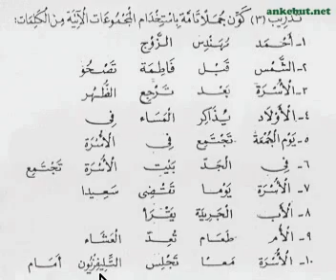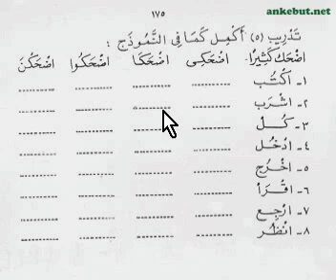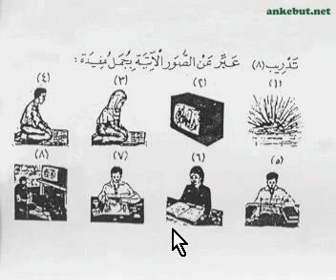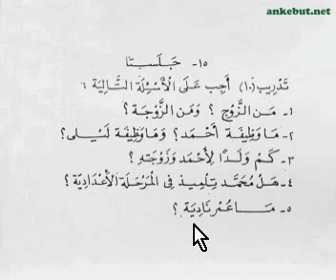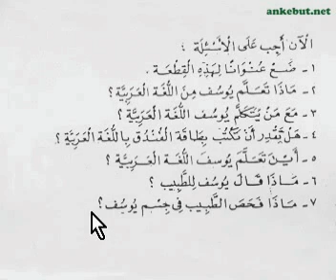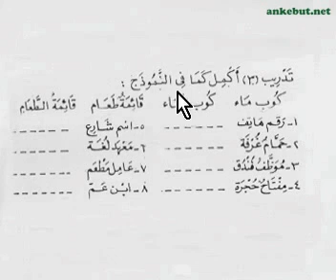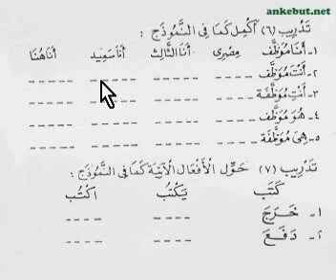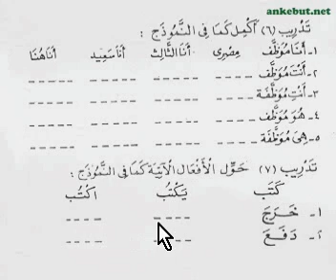Görsel Arapça Öğrenim 18